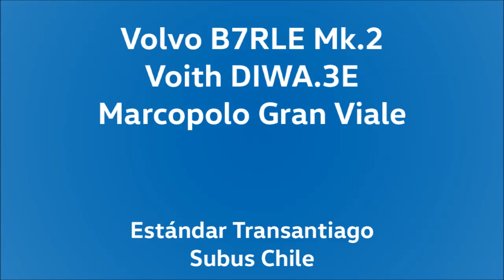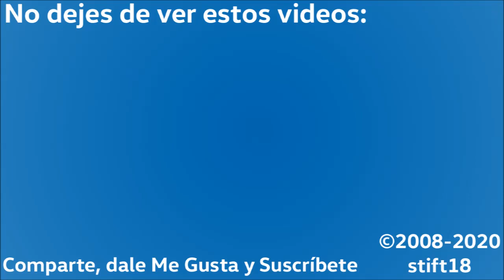[RECUERDOS] Volvo B7RLE mk.2/Voith - Marcopolo Gran Viale - Inicios de Transantiago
Dentro de los archivos personales de audio está esta grabación de cuando estos B7R de segunda generación eran nuevos, y cuando Subus se esmeraba en mantener decentes estos vehículos.

Grabado el 2008 y andando en la línea 201c hacia EIM La Cisterna.

Datos:

Chasis: Volvo B7RLE, Segunda Generación
Motor: Volvo D7E, 290 cv, Euro 3
Transmisión: Voith D854.3E (DIWA.3E)
Carrocería: Marcopolo Gran Viale
Año: 2008
Dueña: Subus Chile S.A.